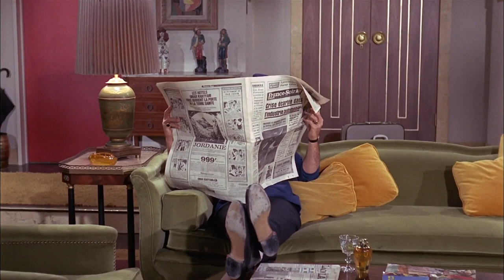The King of Kisses - A Jerry Lewis tribute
Crazy how in most every picture he played in, there's always a least one kiss! Couldn't resist to gather all this cuteness! :3